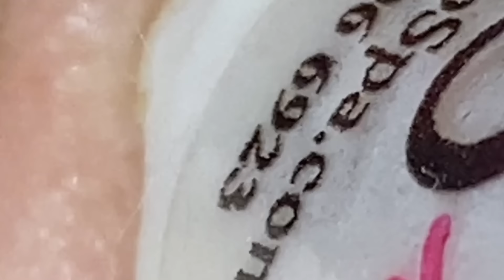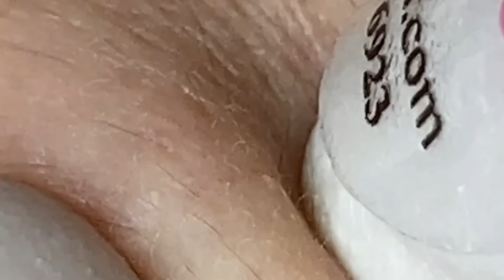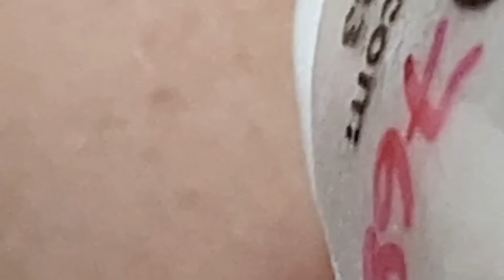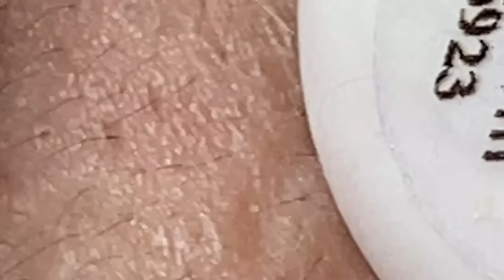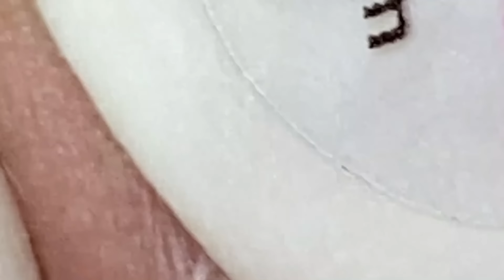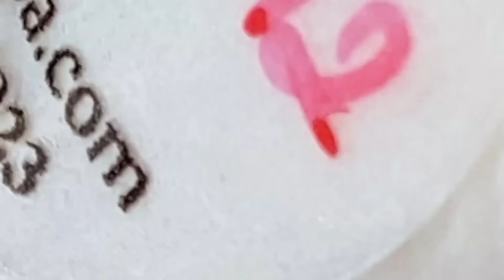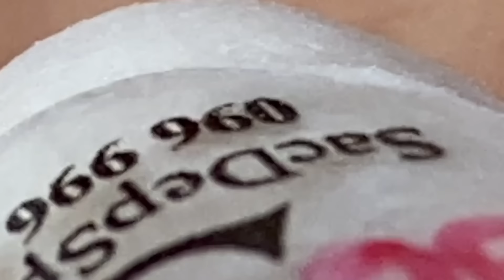وقت العمل على الابواب #1173